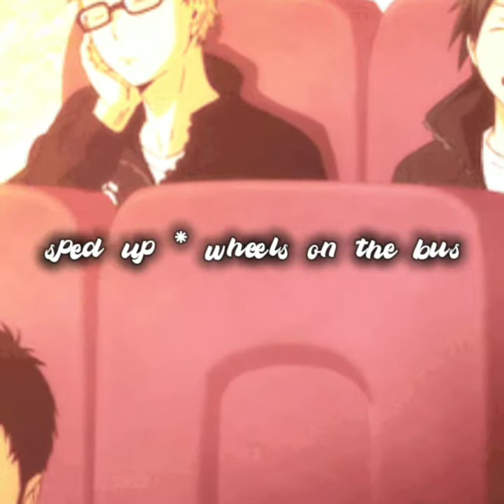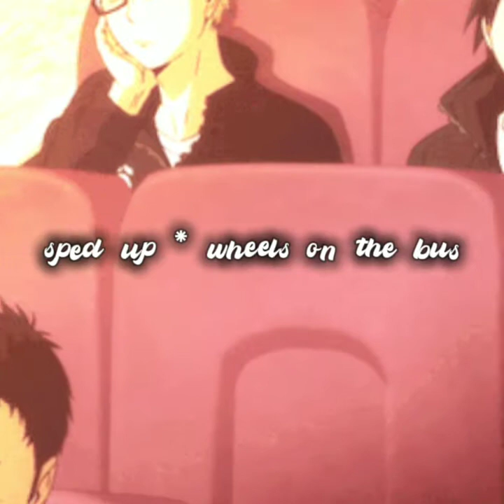wheels on the bus - melanie martinez; sped up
⏤͟͟͞͞☆ welcome

          ᵕ̈